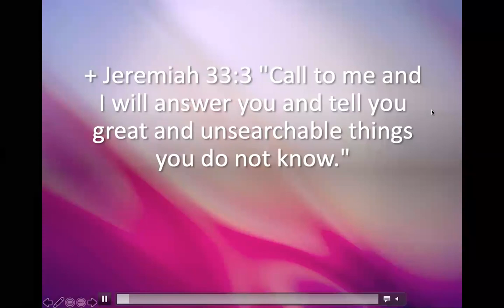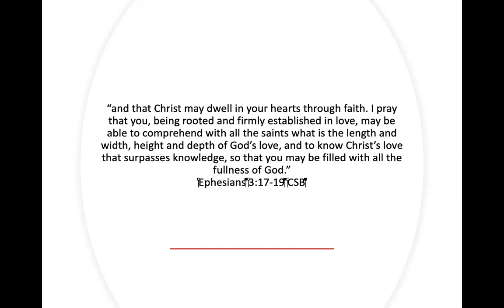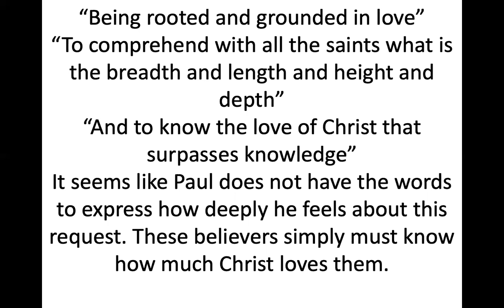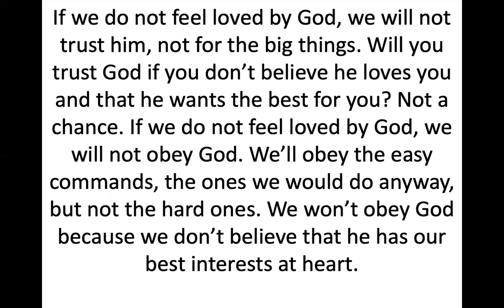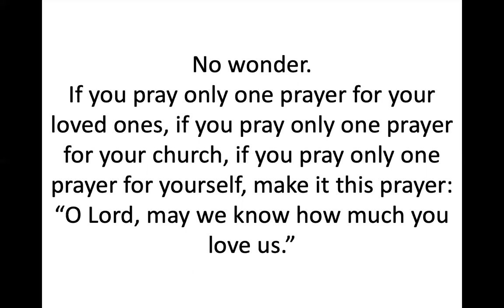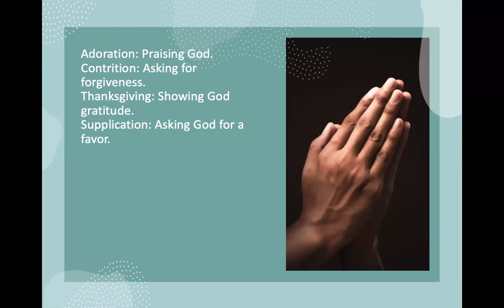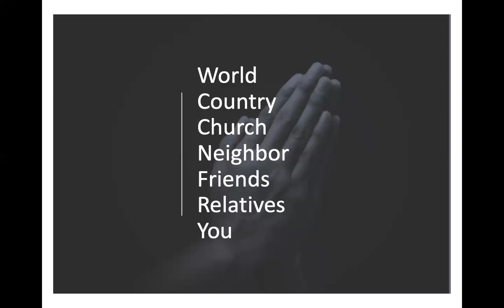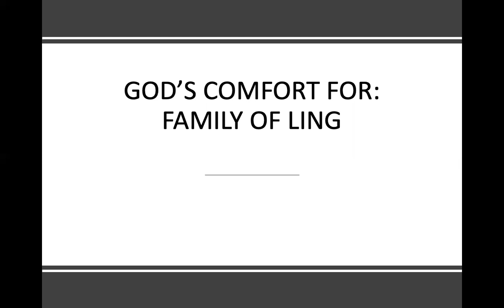10/18/2020 PRAYER & POWER WORDS with Pastor Jeff Padre Guiwa